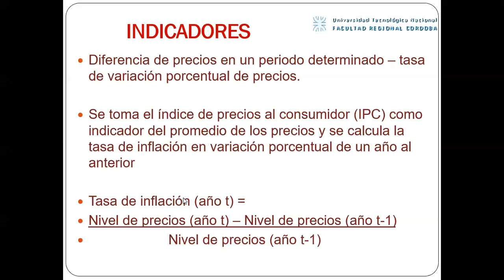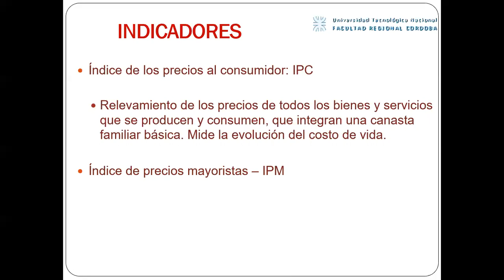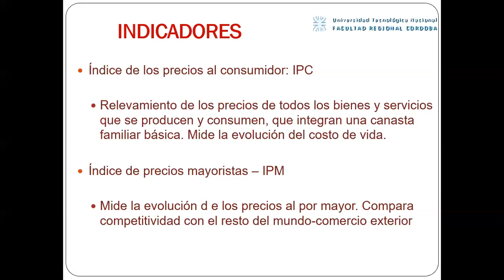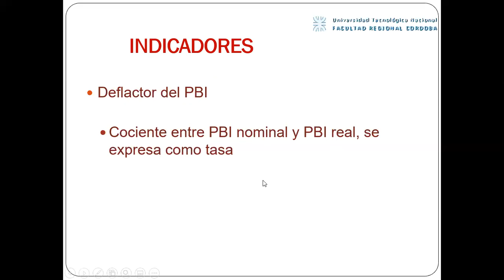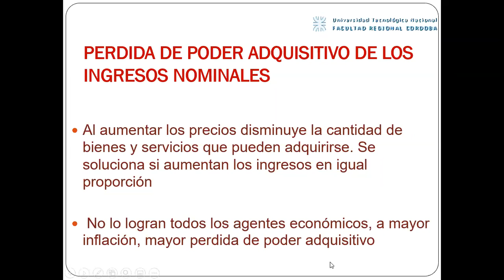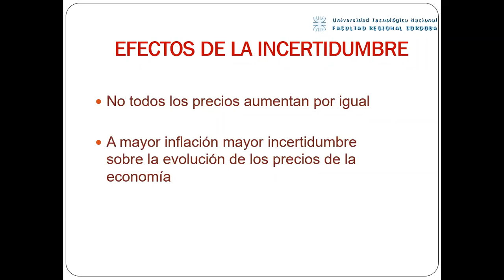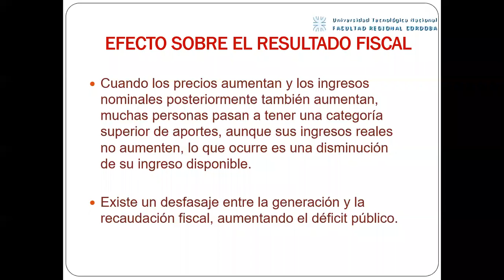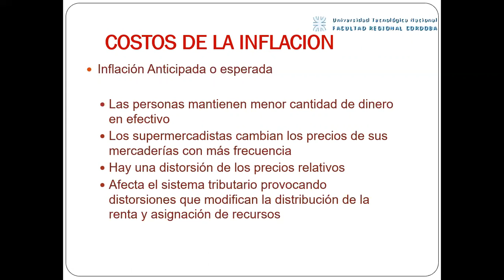25- Economía 3V1 - Inflación 2 2020